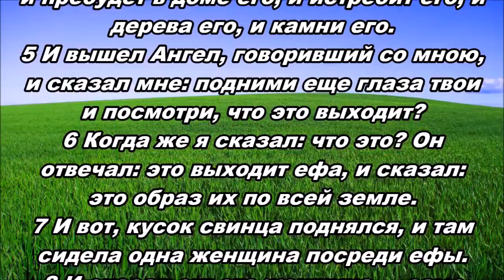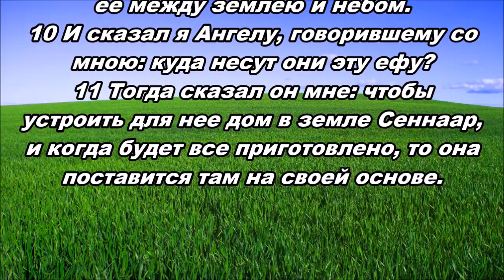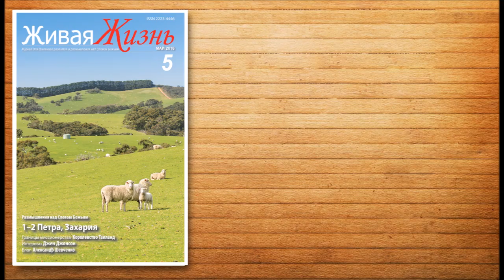21.05.2016 Видения от Бога (Захария 5:1‒11)